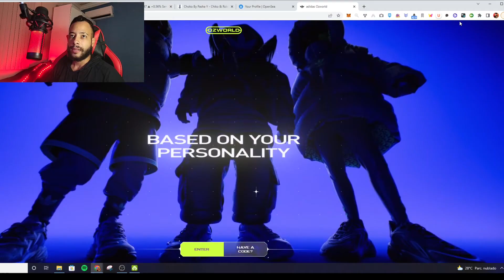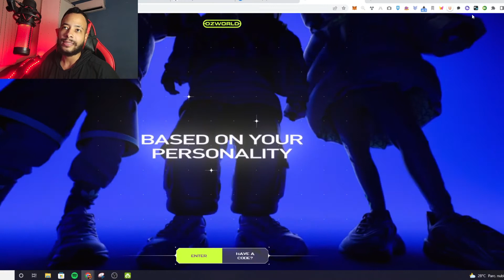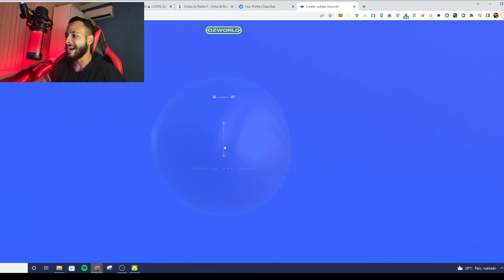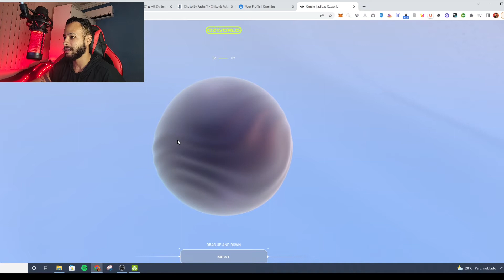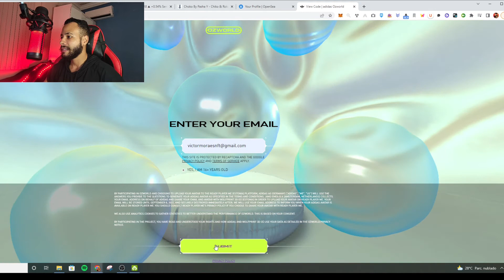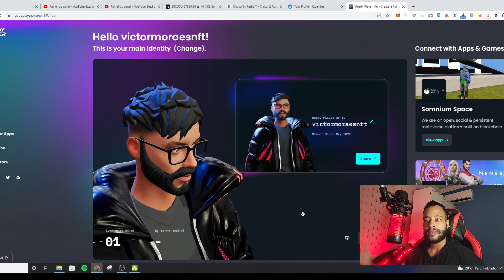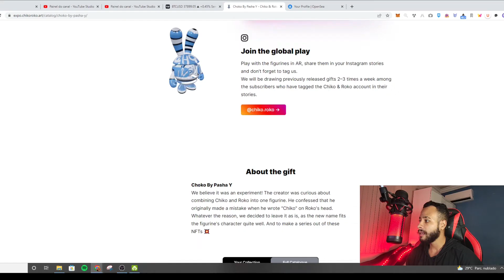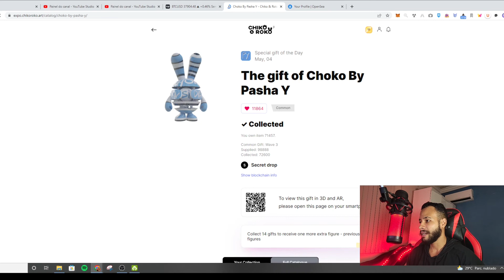RESGATE NFTs DA ADIDAS DE GRAÇA! | OZWORLD | Garanta um NFT por dia! Opensea. (+Bonus chikoroko)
Aprenda a fazer dinheiro com NFTs!

Resgate NFTs todos os dias! DE GRAÇA!!